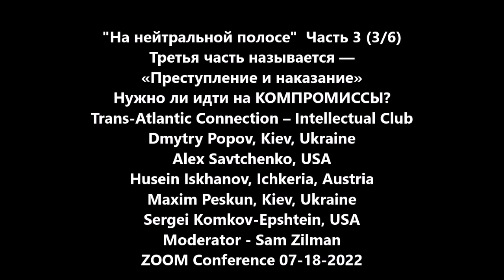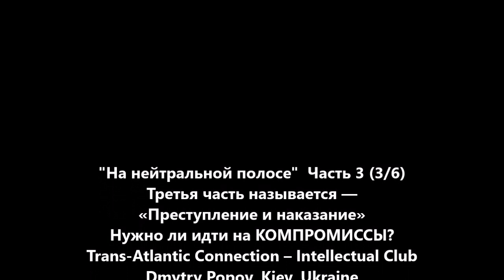На нейтральной полосе. Часть 3 (3-6). Преступление и наказание. Trans-Atlantic Connections. S Zilman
"На нейтральной полосе"  Часть 3 (3/6)
Третья часть называется — «Преступление и наказание»
Нужно ли идти на КОМПРОМИССЫ?
Trans-Atlantic Connection – Intellectual Club
Dmitry Popov, Kiev, Ukraine
Alex Savtchenko, USA
Husein Iskhanov, Ichkeria, Austria
Maxim Pestun, Kiev, Ukraine
Sergei Komkov-Epshtein, USA
Moderator - Sam Zilman
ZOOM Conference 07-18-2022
Продолжение следует…